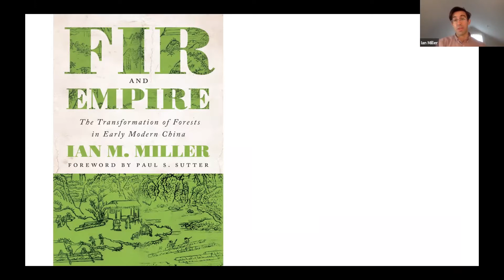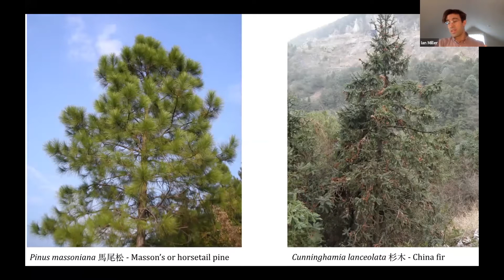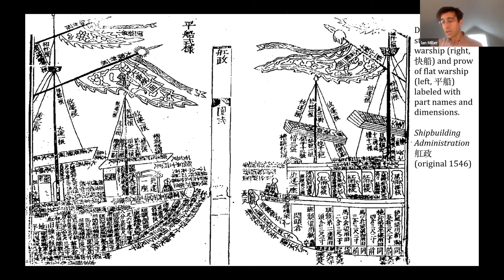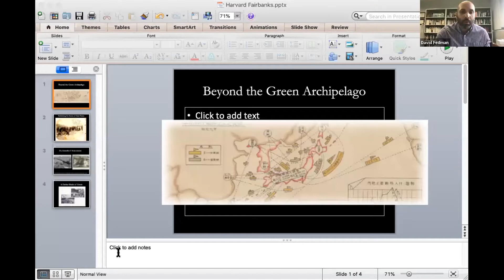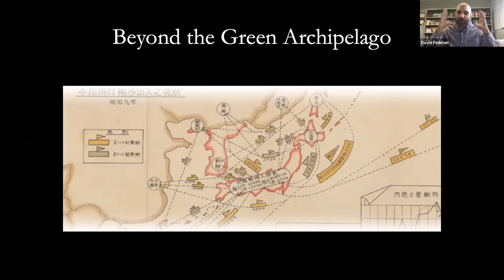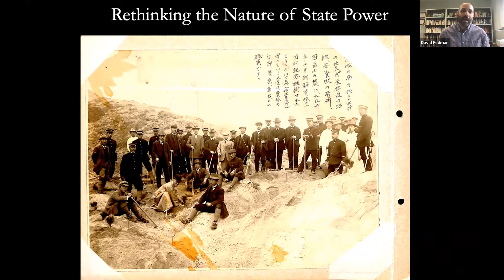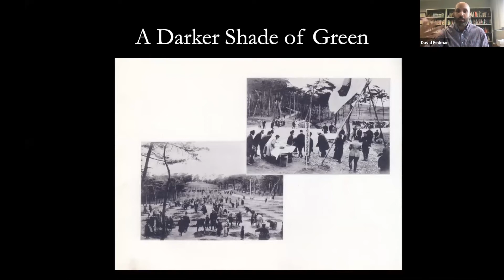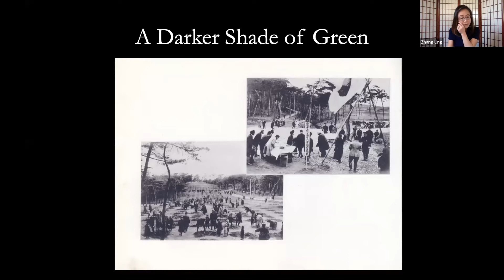East Asian Forestry and Empires, with David Fedman and Ian M. Miller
Speakers:
David Fedman, Assistant Professor of History,University of California, Irvine
Ian M. Miller, Assistant Professor of History, St. John’s University

Moderator: Ling Zhang, Boston College

David Fedman is Assistant Professor of History at the University of California, Irvine. He is the author of Seeds of Control: Japan’s Empire of Forestry in Colonial Korea (University of Washington Press, 2020). His other publications include “The Ondol Problem and the Politics of Forest Conservation in Colonial Korea” (Journal of Korean Studies, Vol. 23, 2018), which was awarded the 2019 Joel A. Tarr Envirotech Article Prize.

Ian M. Miller is Assistant Professor of History at St. John’s University in New York. He is the author of Fir and Empire: The Transformation of Forests in Early Modern China (University of Washington Press, 2020). His current research is on the role of lineage organizations in regulating village environments, provisionally titled Ancestral Shade: Kinship and Ecology in South China.

This lecture is part of the Environment in Asia Lecture Series at the Fairbank Center for Chinese Studies, Harvard University.